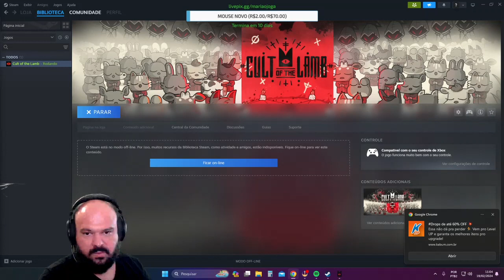Gaming and Virtual Medicine: Healing Digital Patients!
Step into the virtual realm with us, where the boundaries of reality dissolve and endless adventures await. Join our legion of gamers as we embark on quests, unravel enigmas, and forge friendships that transcend the confines of the digital world.